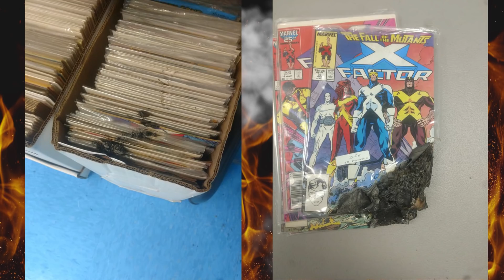The Worst Scumbag in MTG History - FINALLY Arrested!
He thought he was going to get away with it. He thought wrong and now he's in jail. Great work, MTG community!